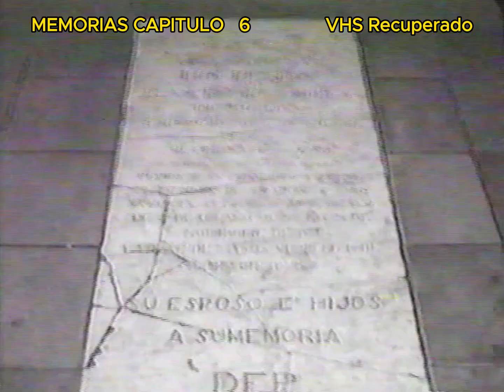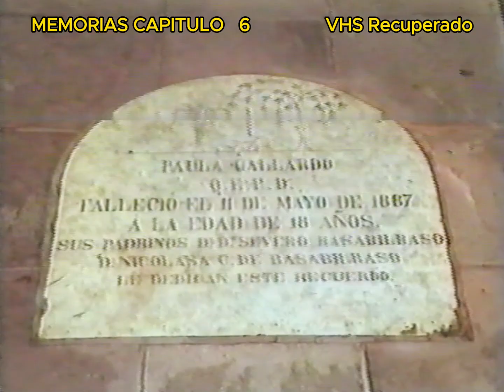Memorias Capitulo 6 de 20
Este es el Capitulo 6, recuperado de un viejo casete VHS, de los micros televisivos titulados MEMORIAS.
Serán 20 capítulos que iremos subiendo lentamente. La temática es la de contar la historia regional de la Provincia de Santa fe, y sobre los últimos capítulos, extendernos un poco más, hasta alcanzar acontecimientos Nacionales